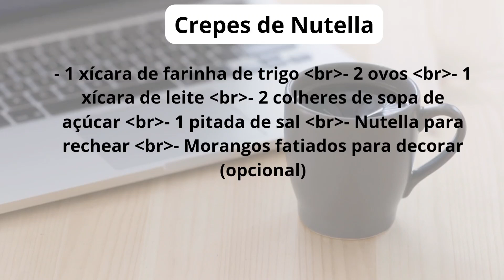crepes de nutella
mercado livre cabo de aço galvanizado